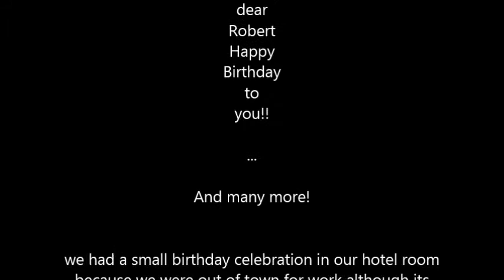Roberts 2nd birthday